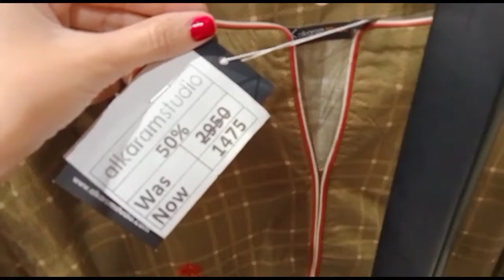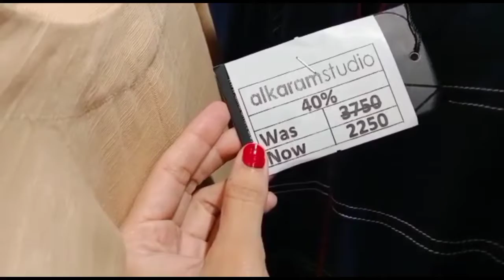Alkaram Winter Sale | Alkaram studio sale | Alkaram with price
alkaram sale 2021 with price
alkaram sale 2021 online
alkaram
alkaram sale
alkaram lawn
alkaram online